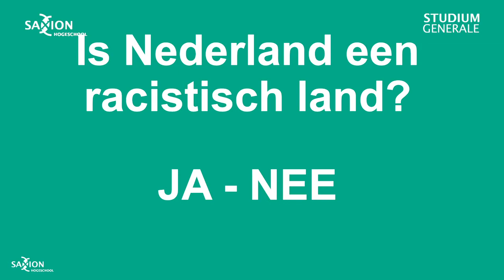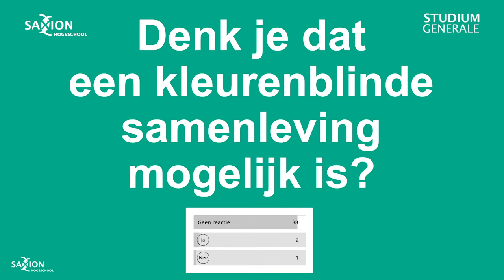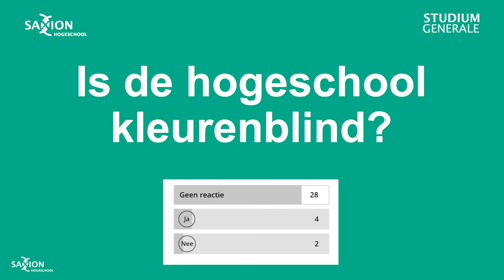Webinar: Identiteitspolitiek; de Voors en Tegens - Deel 2 [Integrale versie]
Voorjaar 2020. Identiteitspolitiek is hot topic na incidenten in de VS met als toppunt de dood van George Floyd, en in ons eigen land onder meer door etnisch profileerpraktijen van de belastingdienst.

In dit licht vinden twee Saxion Open Minor Colleges* plaats over identiteit en identiteitspolitiek. In het eerste college is er aandacht voor identiteitsvorming van jonge mensen bekeken vanuit de ontwikkelingspsychologie, het soefisme en boeddhisme. Gastsprekers zijn Monique Engelbertink over professionele identiteit, Bianca Franceschina over Soefisme en Lars Lanke over Boeddhisme.

In deel twee gaat het over de consequenties die identiteitsdenken ten goede of ten kwade kan hebben op de samenleving; over identiteitspolitiek dus. Gastsprekers zijn Elma Drayer en Zihni Ozdil die allebei over dit onderwerp publiceren.

* samenwerking tussen de minor Spirit (Lars Lanke/Monique Engelbertink), de minor Algemene Ontwikkeling (Roel Rietberg) en Studium Generale (Saskia Zwolle) van Saxion.